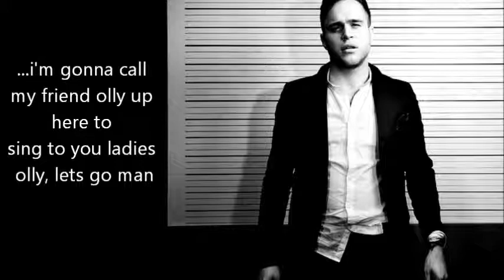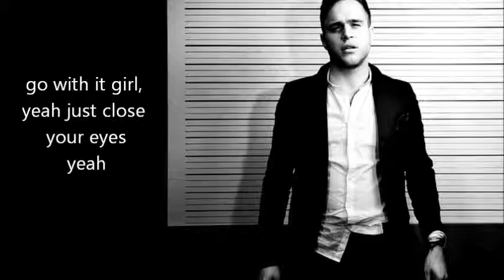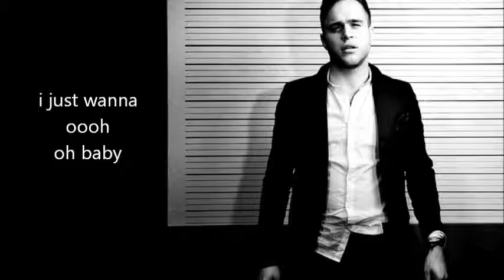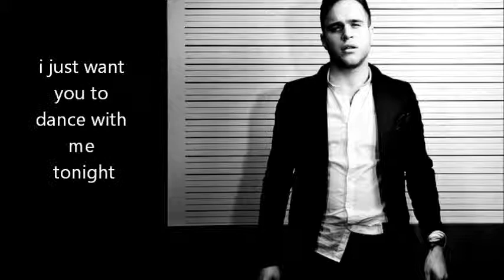Dance With Me Tonight - Olly Murs